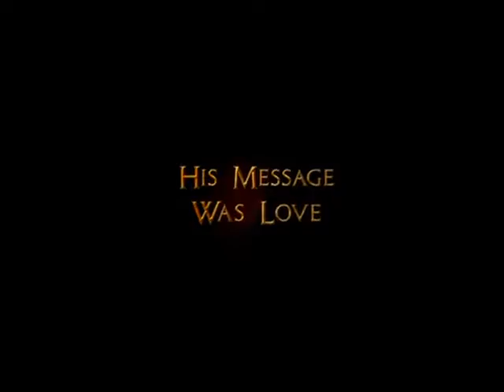21 A Paixão de Cristo Theatrical Trailer G